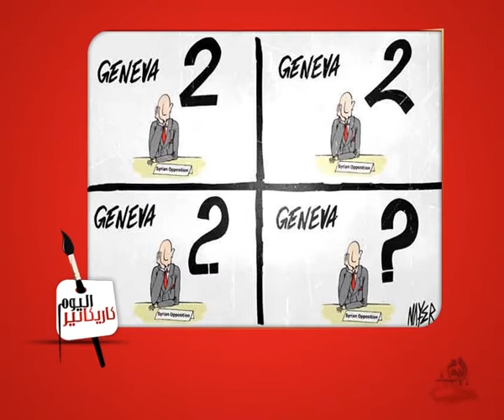كاريكاتير 28 11 2013